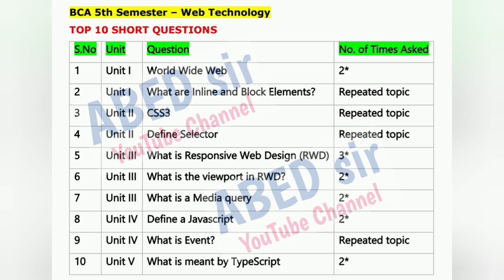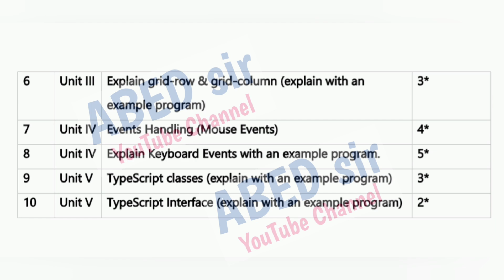TOP 10 Web Technology Short & Long Important Questions 2025-26 BCA I Semester 1st Sem OU PU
Web Technology TOP 10 Short and long questions

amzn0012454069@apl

I'm on Instagram as @abed_sir. Install the app to follow my photos and videos.